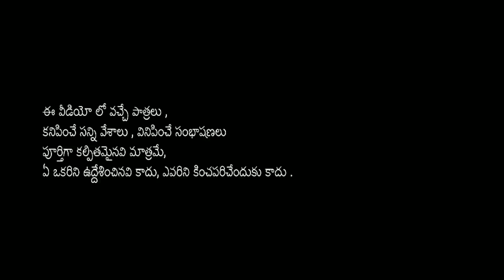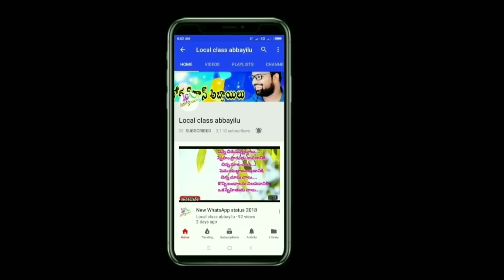Junnu laddu 100% Gola జున్ను లడ్డు 100% గోల 【local class abbayilu】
[local class abbayilu]

my channel need any interested and short film acting person and heroine chance, any intrested person catch me on WhatsApp only mobile no and 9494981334.

medak;-jilla
chegunta;-mandal
bonala;-village

D:-19/06/2019